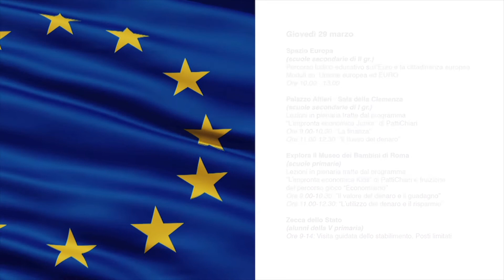Generazione Euro spot 50